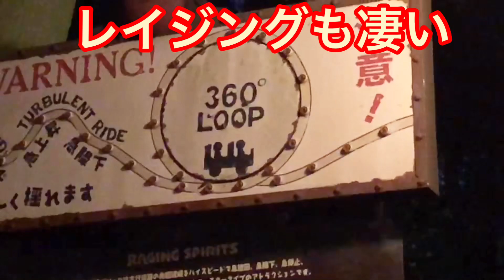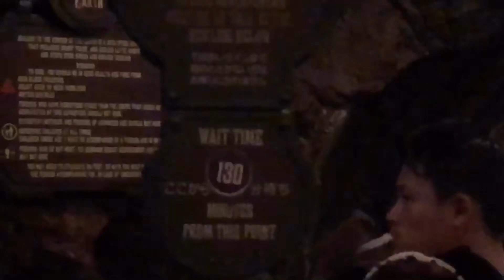3連休中日のディズニーシーを勇気出して一周してきました。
皆様こんにちは！舞浜に365日いる男ジョマジです！

今日は10月7日（日）です！三連休中日のディズニーシーをインパしてきましたので、そのインパレポです！

歩くのが大変でした！凄い混雑！